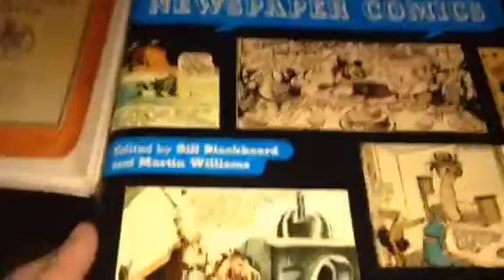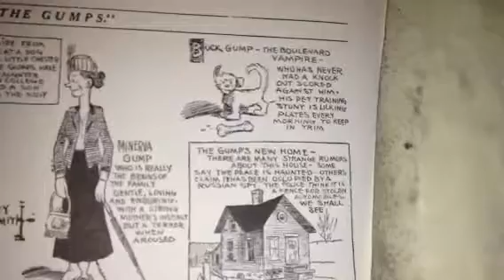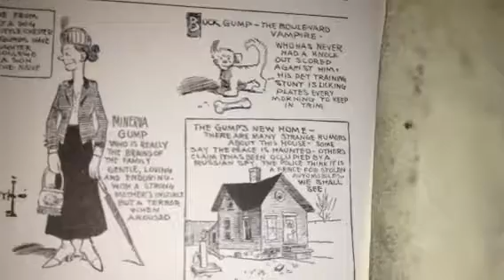100 Years Ago in Comics 'The Gumps' 1917